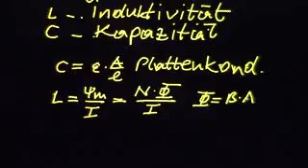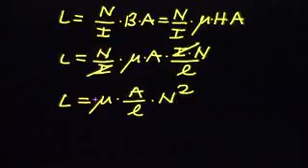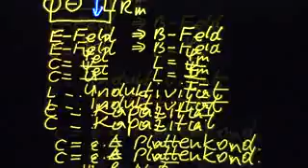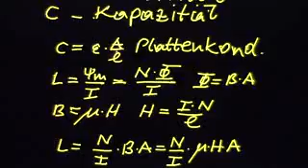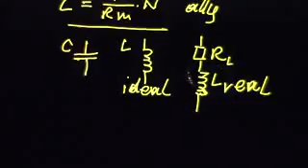3 18 Magnetfeld Induktivität einer Ringspule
Definition der Induktivität